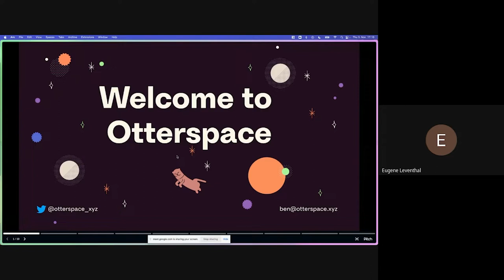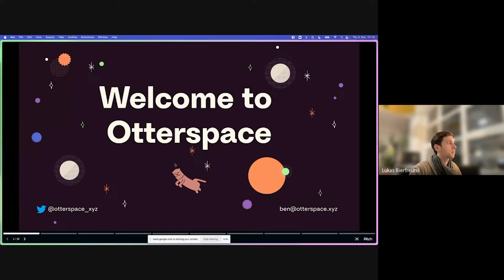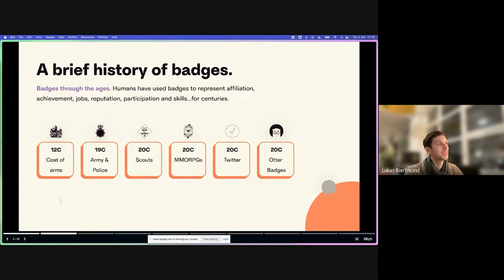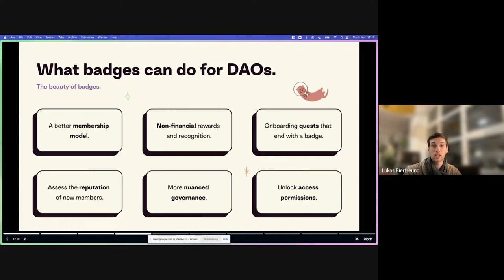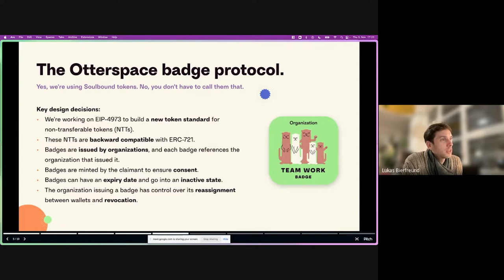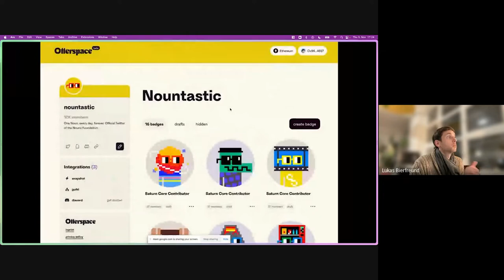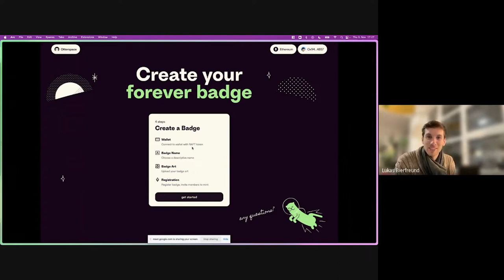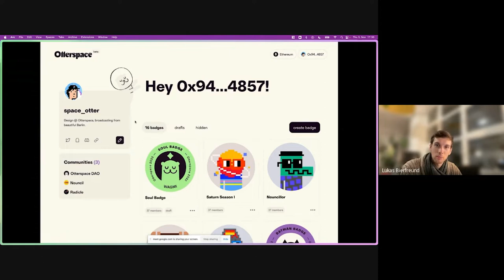Otterspace and Soulbound Tokens - SCRF Community Call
Watch the Smart Contract Research Forum (SCRF) community call from November 3, 2022. During this week's Smart Contract Research Forum community call, Lukas Biierfreund, Chief of Staff at Otterspace, led a discussion on non-transferable NFTs and SoulboundTokens, or "badges" as they are referred to at Otterspace. Some important questions that were discussed included the following

- What are the attributes of badges?

- What can badges do for DAOs, and how do they provide value?

- What happens if someone receives a badge and doesn’t want to keep it in perpetuity?

- Can communities disassociate themselves from a badge?

- What are the possible drawbacks of using badges to recognize community participation?

Originally broadcast live via Google Meet on November 3, 2022.